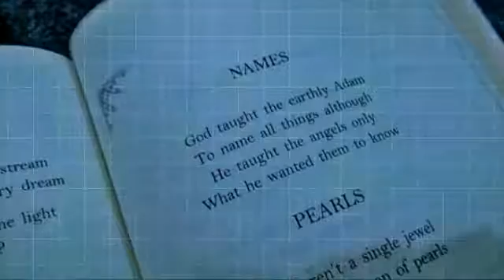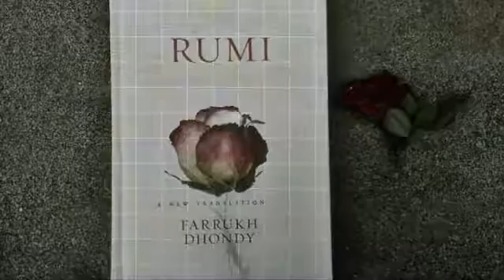Some words and a short elaboration of RUMI's Poem - NAMES - Molana Rumi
Khurram Ellahi  (Social Scientist)

Lecturer in PIDE  University
Radio Jockey at FM 101
Book Lover